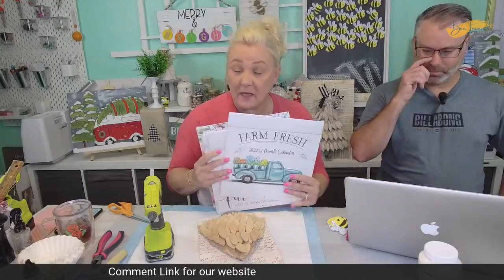Make your Own Christmas Decor- Mini Biscuit Christmas Tree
Come join us for some fun! We have been doing some amazing projects so I'm looking not to disappoint!